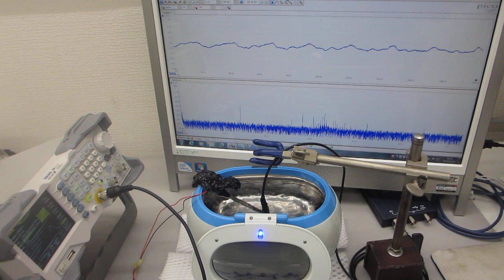超音波の伝搬状態を測定・解析・評価する技術ーー超音波洗浄器の音圧測定実験ーー（超音波システム研究所）